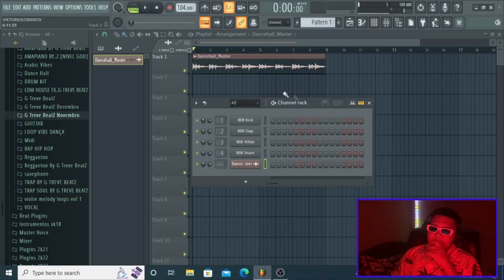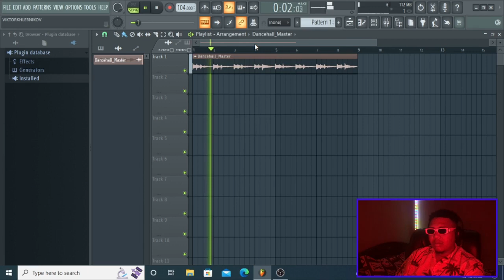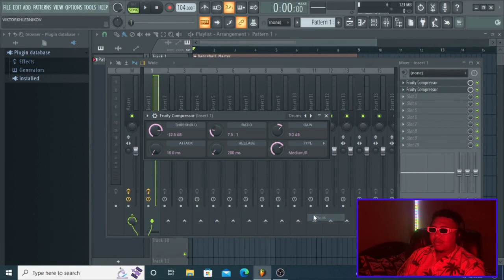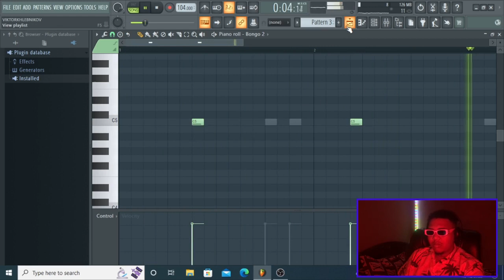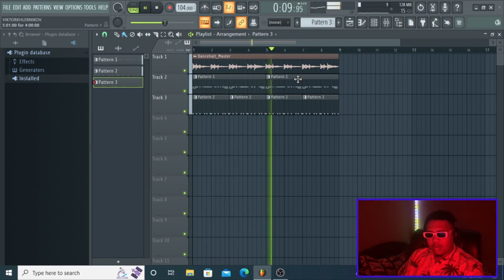Como Criar Batida Para Dancehall Estilo Burna Boy & Wizkid - Tutorial Fl Studio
Aprenda como criar bateria, bass ou seja batida passo a passo do zero, com todos detalhes no software Fl Studio.

Comprar Instrumentais Exclusivo Whatsapp Clique:" " (Apenas Pra Comprar Beat & Mix/Master de Musica)